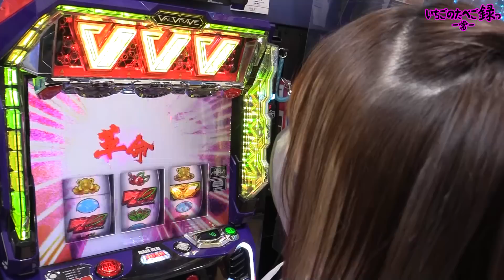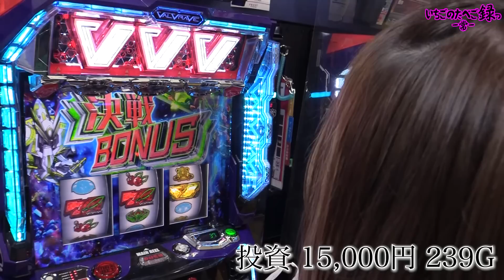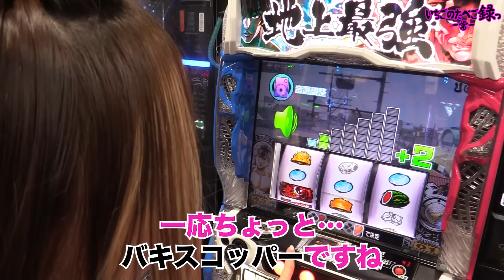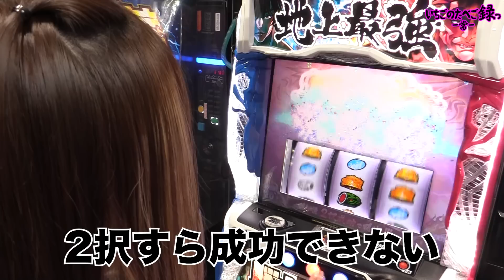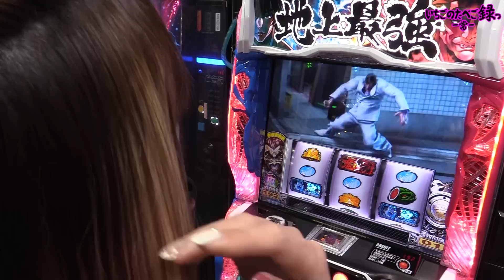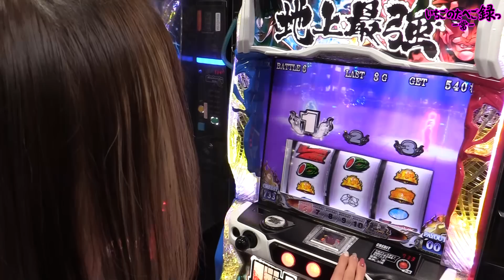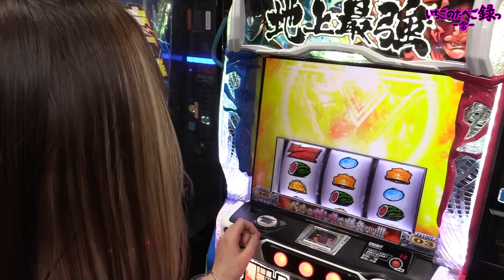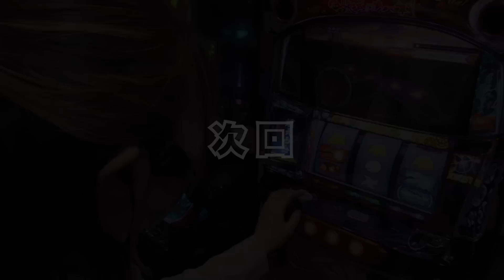【Lヴァルヴレイヴ・Lバキ】苺ゆいがスマスロ縛りの立ち回りを伝授!!やっぱヴァキか…＠プレスト弥生台【パチスロ・スロット】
2023年4月26日 プレスト弥生台 店さんでの
実戦動画になります。

最近よく言われるのは
苺さんのTwitter開いたら大体ヴヴヴ打ってますよね。
です。
そうだよな。